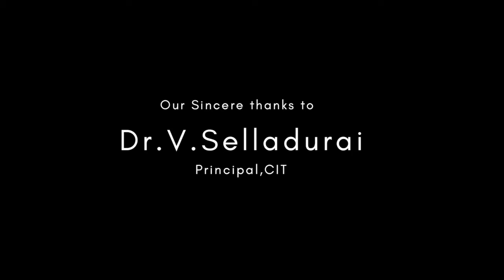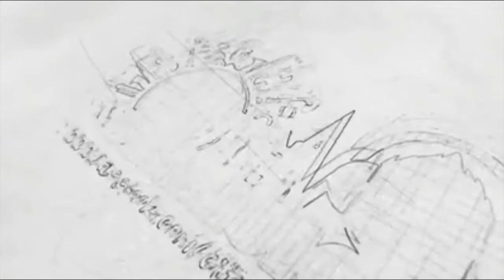The Fifth Dimension | Inauguration 2k17 | Promo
Inauguration promo of the Music Club of CIT, The Fifth Dimension

Watch us performing live at the Inauguration

Date - 19/09/207
Time - 5:00 PM
Venue - CIT Auditorium

Video Production:
Hem Advai (CIT Music Club)
Karthik Soudarajan (CIT Film Club)
Sujith Nivel (CIT Photo Club)

Sound Production:
Dasharadhan Mahalingam (CIT Music Club)

CIT Music Club,
Coimbatore Institute of Technology,
Coimbatore - 641014.